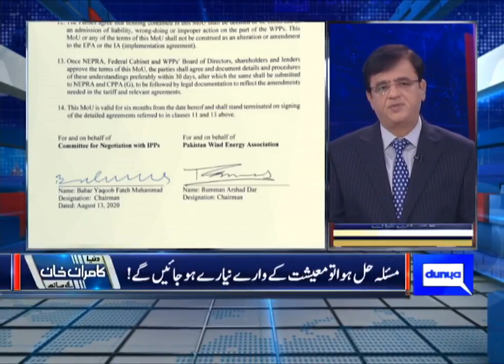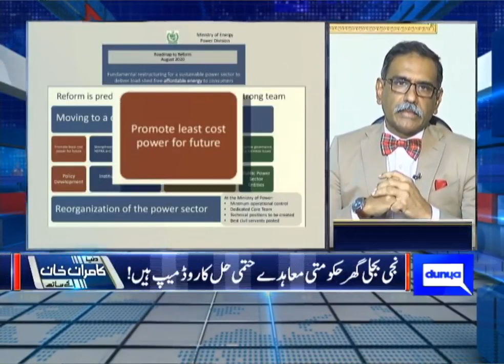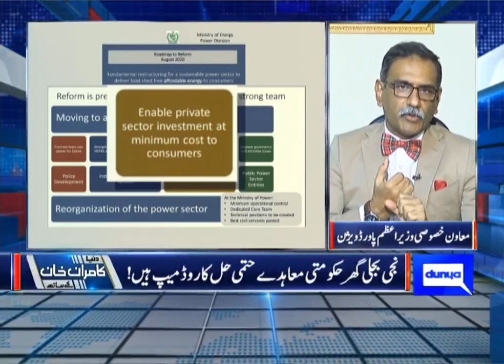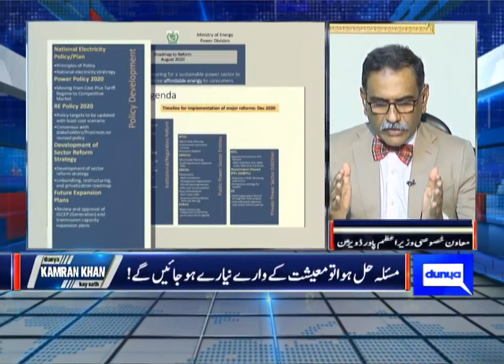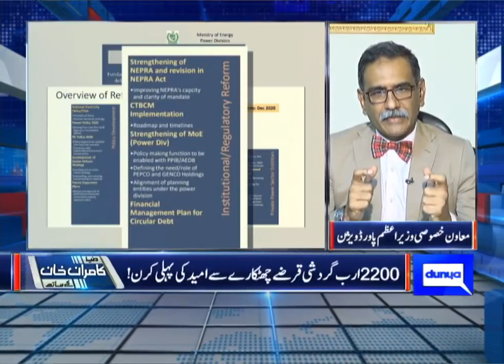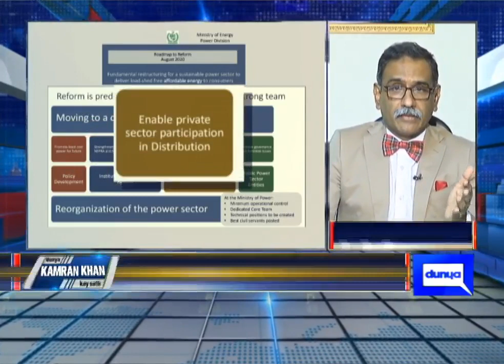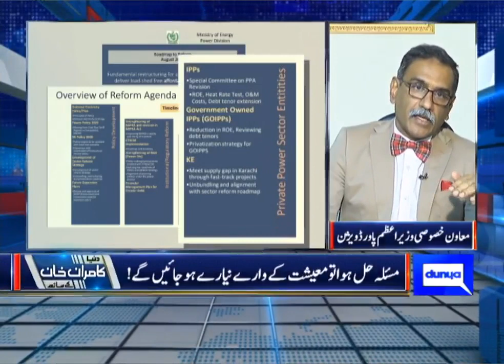2200 arab gardashi qarzon se chutkare ki umeed ki pehli kiran!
2200 ارب گردشی قرضوں سے چھٹکارے کی امید کی پہلی کرن!
نجی بجلی گھرحکومتی معاہدے حتمی حل کا روڈ میپ ہیں!
حکومتی و سی پیک بجلی گھروں کےقضیئے طے ہونے ہیں!
مسئلہ حل ہوا تو معیشت کے وارے نیارے ہو جائیں گے!